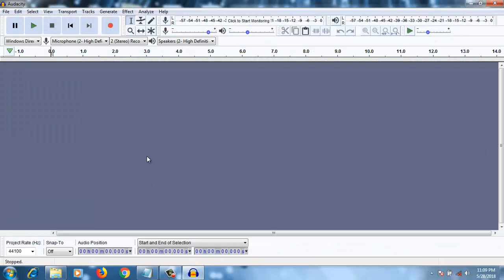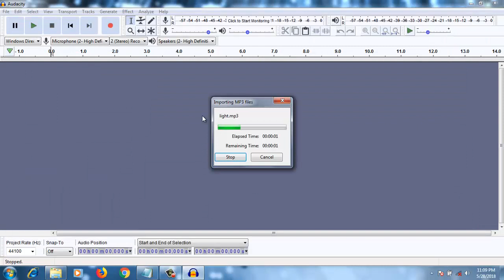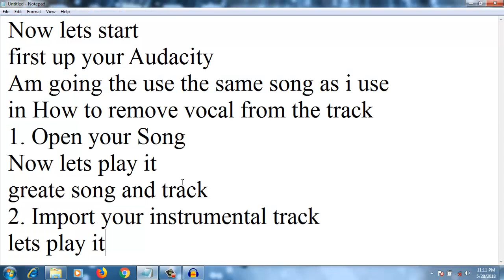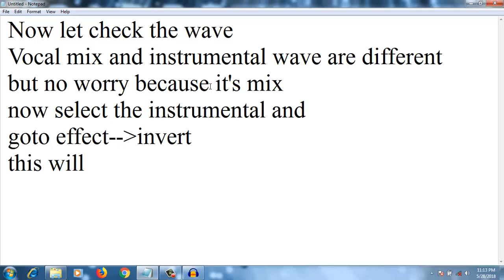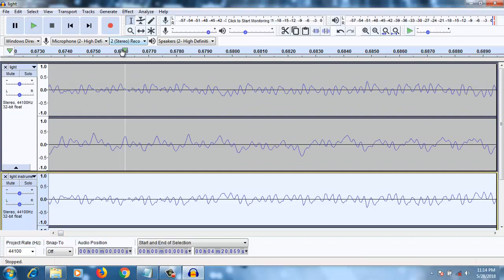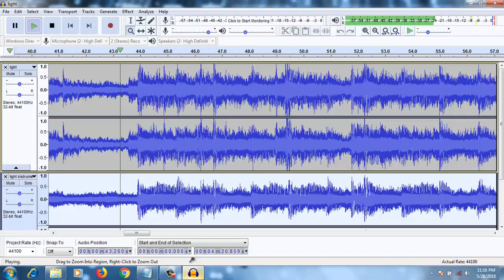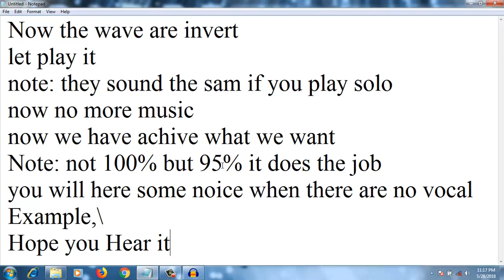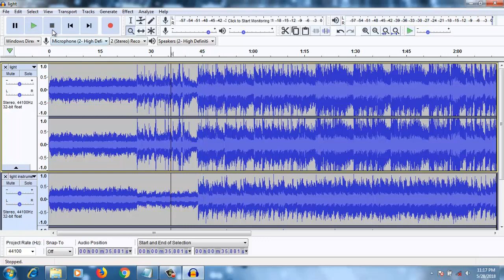How to Extract Vocals Using Audacity - Isolate Vocals from Mp3 Songs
This is a video tutorial on how to extract vocals from a song using Audacity without using plugin. You can make an acapella from an mp3 using a track inversion method. It is important to note when your are extracting vocals that you need a quality instrumental to close match the waveforms of the actually song. The less the song matches the instrumental the more feedback you get after you invert your track and isolate vocals.